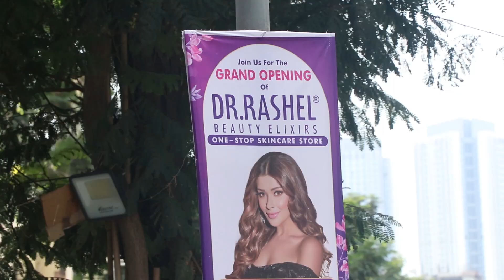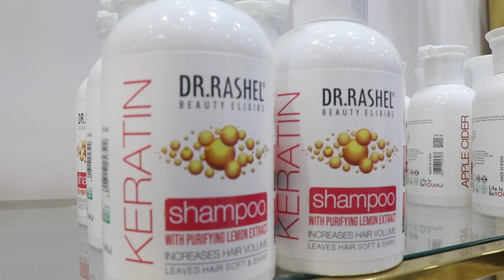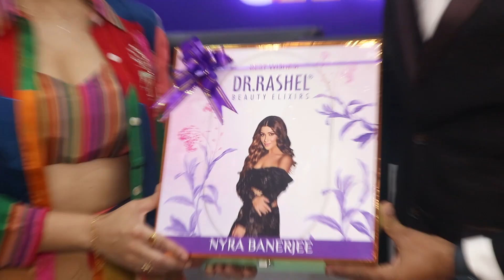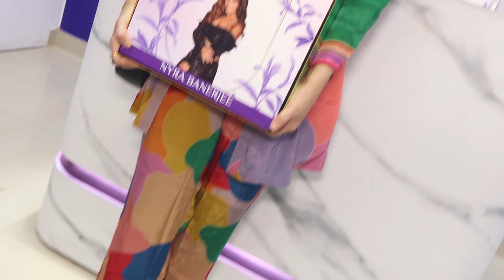Nyra Banerjee Inaugurates 2nd Strore Of Dr Rashels Along With Owners Pravin Bera & Devji Hathiyani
NyraBanerjee Inaugurates 2nd Strore Of Dr Rashels Along With Owners Pravin Bera & Devji Hathiyani In Borivali